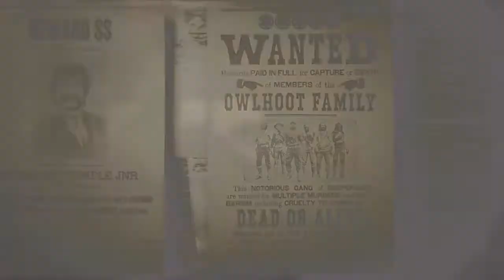Red Dead Redemption 2 online Legendary Bounty *Owlhoot Family* Level 5 difficulty & Solo!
Legendary Bounty Level 5 difficulty Owlhoot family Solo!!!